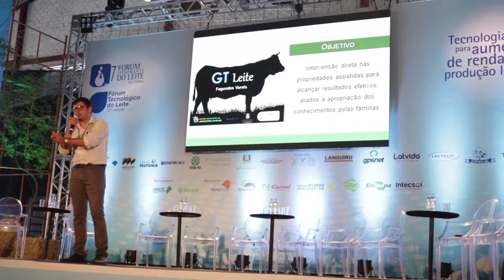7º Fórum Itinerante do Leite é realizado em Teutônia-RS - Rio Grande Rural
Tecnologias para o aumento de renda na produção leiteira foi tema de evento que reuniu mais de 500 pessoas. O público participou de painéis, palestras, oficinas e debates relacionadas a cadeia produtiva do leite.

Programa #1042